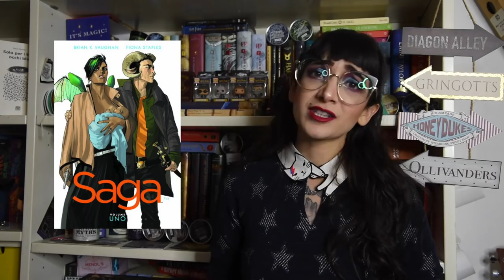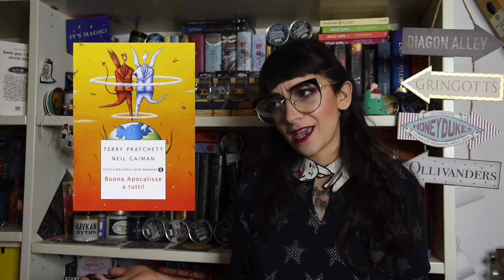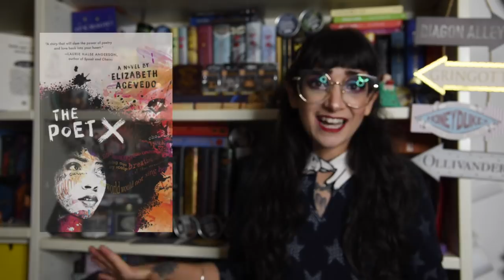L'OroscoFiction 2020 - 1° booktube edition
Benvenuti al primo (e probabilmente anche ultimo) OroscoFiction che vi svela tutti i pronostici per i segni nel 2020, con abbondanza di consigli non richieste per le letture più adatte. Buon 2020 a tutt*!

Time stamps:
1.21 Ariete
5.39 Toro
9.47 Gemelli
13.32 Cancro
17.02 Leone
21.05 Vergine
25.45 Bilancia
29.46 Scorpione
34.10 Sagittario
39.07 Capri
44.03 Acquario
48.44 Pesci